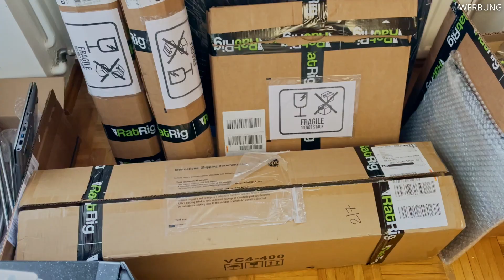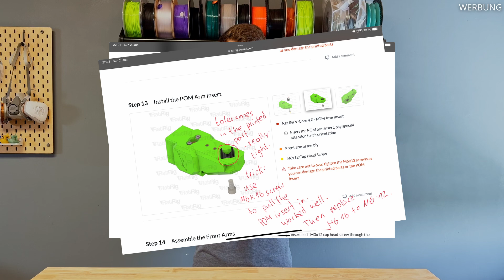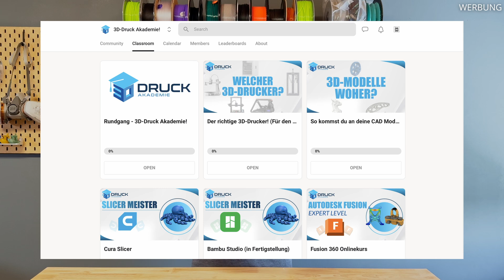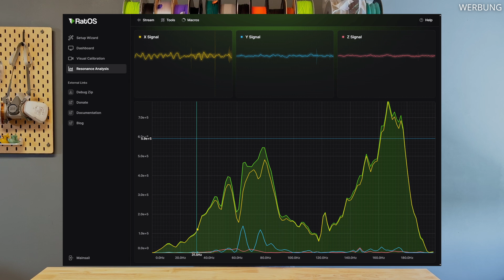XXL 3D Drucker gebaut: Rat Rig V-Core 4 Kit!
In diesem Video zeige ich den Aufbau des neuen Rat Rig V-Core 4 3D-Druckers in der 400 mm Hybrid Version, der mit zahlreichen Verbesserungen wie einem modularen Rahmen, einem neuen Toolhead mit Beacon Sensor und einer isolierten Elektronikbox daherkommt. Der V-Core 4 bietet verschiedene Größen und Varianten, darunter Standard CoreXY, Hybrid und IDEX, und zeichnet sich durch seine hochwertige Konstruktion mit CNC-gefrästen Metallteilen aus. Neben einer detaillierten Aufbauanleitung wird auch ein Einblick in die neue Firmware RatOS 2.1 gegeben, die auf Klipper und Mainsail basiert und die Installation vereinfacht.

💚 Unterstütze mich
Amazon (empfohlene Produkte)

Verwendete Werkzeuge (aff)

Licht (auch für Unterwegs) (aff)

📚 Kapitel
00:00 Einleitung
00:38 Infos Rat Rig V-Core 4
01:13 Neue Features
03:42 Der Aufbau
06:40 3D-Druck Akademie
07:36 RatOS 2.1 & Ausblick